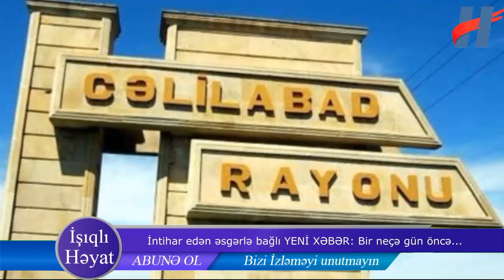İntıhar edən əsgərlə bağlı YENİ XƏBƏR: Bir neçə gün öncə...